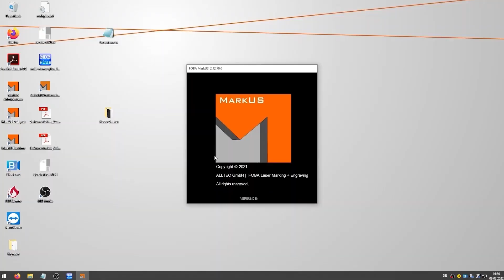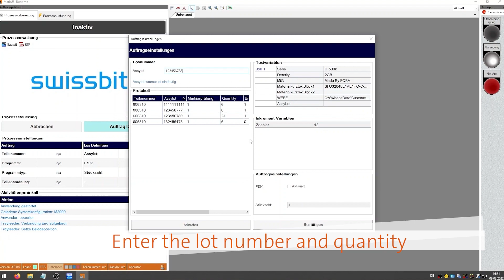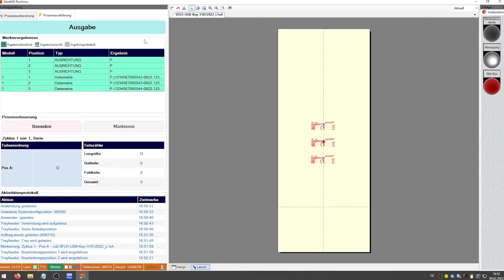FOBA M2000 with Tray Feeder - Automation Solution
Foba supported @SwissbitAG with a solution that we hadn't done before. We are happy to show it to you today and look forward to further automation projects.

Whether semi-automatic or fully automatic automation solutions - together with our experienced partners, we implement a wide variety of custom-fit solutions for the automation of laser marking.
In cooperation with our experienced partners, we can provide support for a wide range of automation solutions for your laser marking processes. Smooth cooperation with our partners and the highest level of customer orientation are the basis of our joint success and guarantee your process reliability. Strong partners for process-reliable automation.

The M-Series consists of advanced manually loaded laser marking workstations for the precise and economic processing of small, large and geometrically complex workpieces as well as small and large batches of parts. The M-Series is available in two sizes (M2000, M3000) and three model options each (B: with worktable, R: with turntable, P: with axes X/Y/Z). Advanced fiber and UV laser markers are available for integration as well as fully integrated vision inspection solutions.

The general purpose B models: programmable Z-axis, worktable, electric lift door; ideal for almost any direct part marking application – among others in the automotive, aerospace, medical, tools, metal, plastic processing and mechanical engineering industries.

The flexible P models: programmable axes (X, Y, Z; optionally expandable to five axes), electric lift door; perfect for batch processing and small parts in trays/pallets, but also fo larger parts where marking positions are outside the marking field or where marks have to be applied at several positions.

The rotating high-throughput R models: programmable Z-axis, automated two-position rotary table; perfect for marking all kinds of serial parts (i.e. vehicle interior parts, metal components, tools, medical devices, implants or surgical instruments).